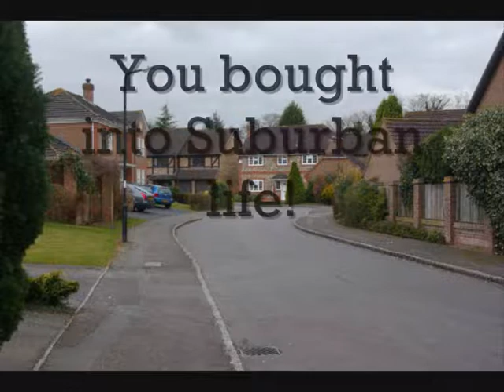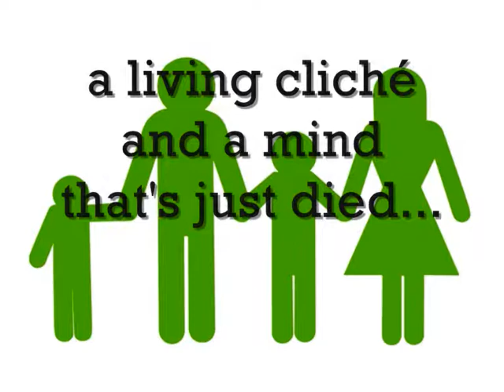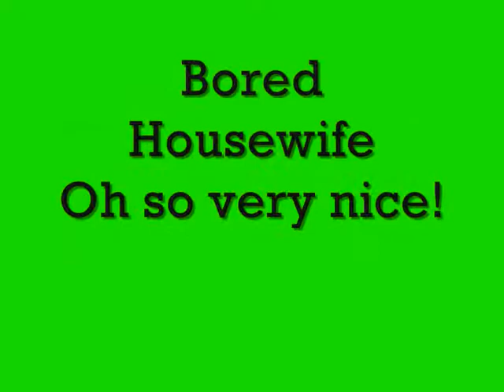Apocalypse Babys - Bored Housewife